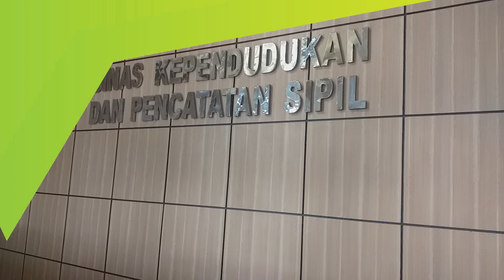Loteng Kantor Disdukcapil Bireuen Bocor, Ganggu Pelayanan Administrasi Kependudukan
SERAMBITV.COM, BIREUEN - Sebagian loteng Kantor Dinas Kependudukan dan Pencatatan Sipil (Disdukcapil) Bireuen, Rabu (06/11/2019) bocor hingga mengakibatkan air dari lantai atas merembes ke lantai bawah.Selain membasahi meja dan kursi di ruangan, kondisi ini juga mengakibatkan pelayanan administrasi kependudukan terganggu selama beberapa jam.Petugas disibukkan membersihkan rembesan air dan menyelamatkan dokumen penting agar tak ikut terkena air.Pihak dinas menyebut masalah ini terjadi karena salah satu kran air di lantai atas lupa ditutup hingga meluap dari bak penampungnya.